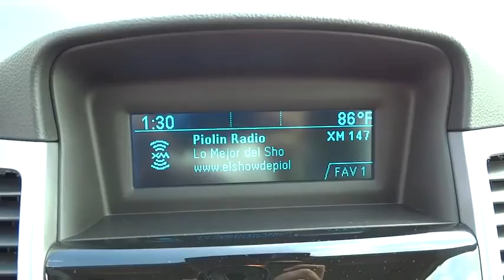2014 Chevrolet Cruze Corpus Christi, Portland, Alice, Kingsville, Victoria, TX E7338847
2014 Chevrolet Cruze LS - Stock#: E7338847 - VIN#: 1G1PA5SHXE7338847

 2118 S Padre Island Dr